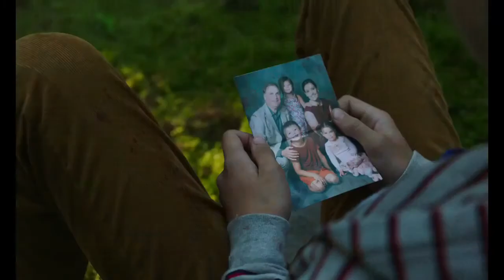Русский трейлер фильма - "Голодные Z" (2018)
Трейлер фильма на русском - "Голодные Z" 2018 года

Страна: Канада

Режиссер:  Робин Обер

Жанр: Драма, Ужасы

В ролях актеры: Мишлин Ланкто, Люк Пру, Дидье Люсьен, Марк-Андре Гронден, Монья Чокри, Робер Бруйетт, Мартин Херокс, Патрик Ивон, Бриджитт Пупар, Мари-Джинетт Гуай, Эдуар Трамбле-Гренье

Сюжет:
В одной из небольших деревушек в районе Квебека начинают происходить странные вещи: тела жителей начинают разлагаться, а они сами начинают интересоваться свежим мясом.

В группе Вас ожидает:
🎬 Русские трейлеры к фильмам, сериалам и играм
🎬 Новости, промо, трейлеры, интересные фильмы, новинки
🎬 Даты выходов фильмов и сериалов только у НАС ! Интересные ролики о фильмах и их съёмках!🤟